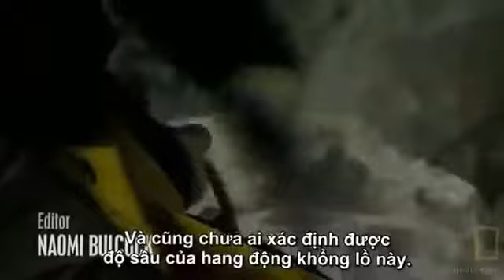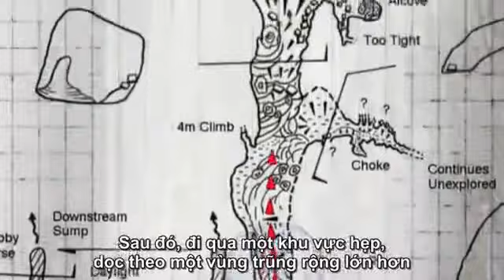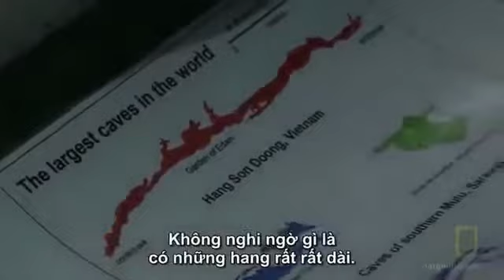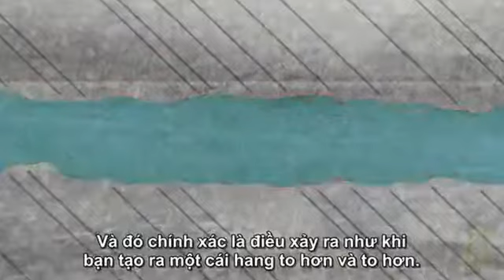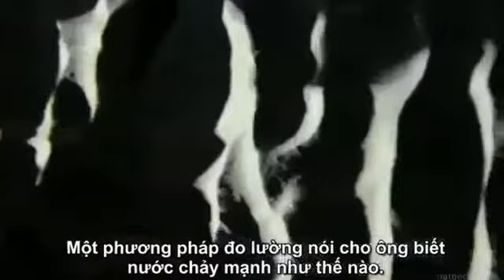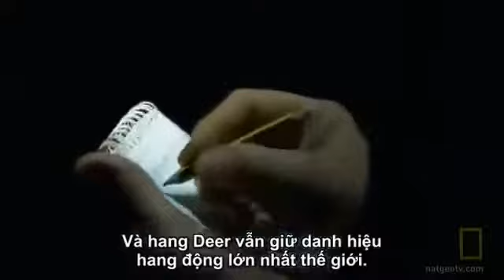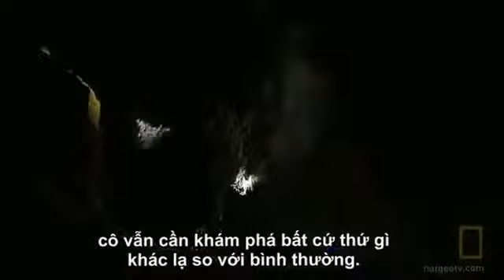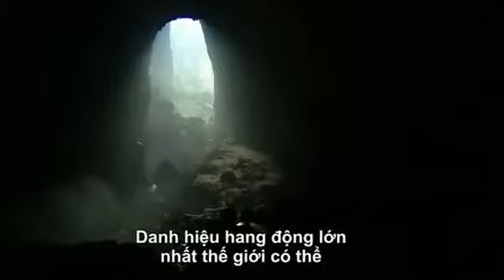Khám phá Sơn Đoòng Quảng Bình Hang động lớn nhất thế giới của Việt Nam FULL VietSub